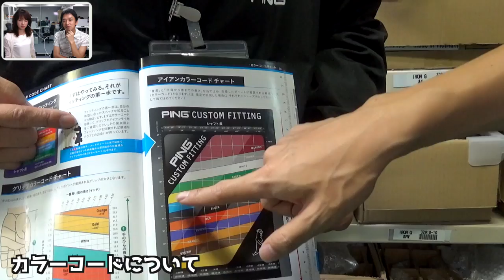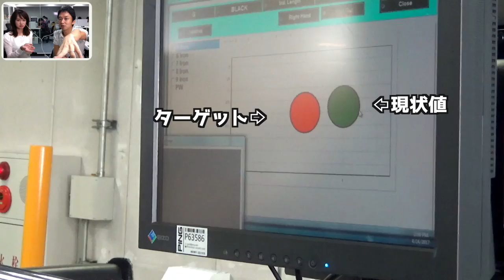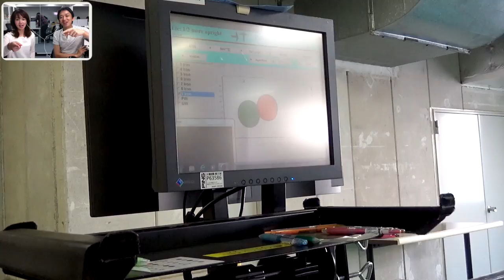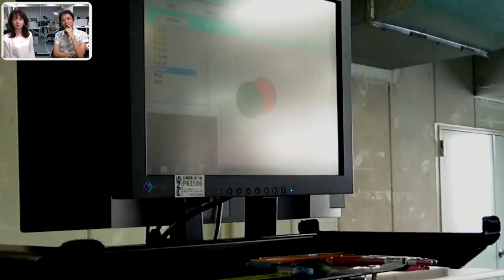アイアン工場に行ってきました【PING工場見学】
今回は、PINGのクラブがどのように作られているのかを探るため
三枝こころの兄・宮下泰明が工場見学に行ってきました！

この動画ではアイアンの製造工程を見ていきます。